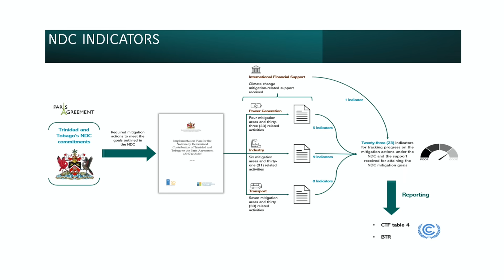Introducing Trinidad and Tobago's National Transparency System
The National Transparency System (NTS) is aligned with the Common Tabular Format (CTF) to streamline the tracking and reporting of initiatives aimed at reducing greenhouse gas (GHG) emissions and achieving the nation’s Nationally Determined Contribution (NDC). The CTF tables, a component of the Enhanced Transparency Framework (ETF) under the United Nations Framework Convention on Climate Change (UNFCCC), provide a universal reporting mechanism. This standardized tool ensures consistent and clear communication of achievements related to the NDCs. Through these structured formats, the NTS meticulously documents reduced emissions, emissions projections, and other pertinent data — ensuring transparency and facilitating international analysis, comparison and collaboration.
The National Transparency System (NTS) is here to revolutionize how we monitor and enhance Trinidad and Tobago's climate strategies, championing efficiency, accountability and transparency.
With the NTS, we’re on the path to a brighter, sustainable future.